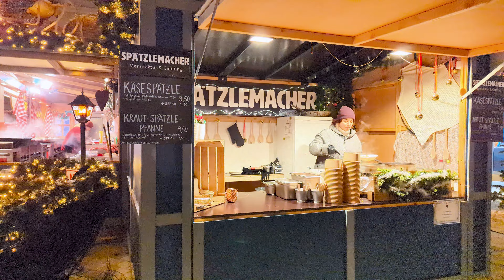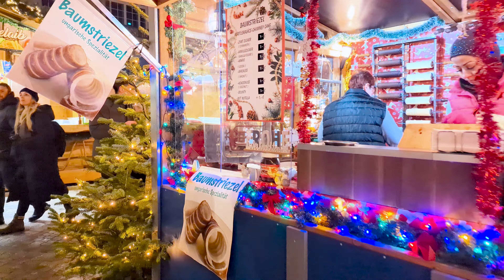Der neue Weihnachtsmarkt in Berlin Walking Tour 4K HDR auf dem Wintermarkt am Berliner Stadtschloss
Berlin hat einen neuen einen neuen Wintermarkt und damit herzlich willkommen zu einem neuen Video. Der Wintermarkt am Berliner Stadtschloss öffnet 2023 zum ersten Mal seine Türen und befindet sich mitten im Herzen der Stadt. Am Besten erreicht man den Markt über die U-Bahn von der Haltestelle Museumsinsel. Mit tollen dekorierten Ständen, kleinen Karussels und einer gemütlichen Lichteranimation lädt dieser kleine Weihnachtsmarkt zum Verweilen im neu aufgebauten Stadtschloss ein. Wem der Markt noch nicht genug ist, der kann anschließend noch den großen Berliner Weihnachtsmarkt am roten Rathaus oder den exklusiven Weihnachtsmarkt am Bebelplatz besuchen. Beide sind nur ein paar Schritte vom Schloss entfernt und damit gut zu Fuß erreichbar. Das Erstellen von Videos ist sehr zeit- und kostenintensiv. Ab jetzt könnt ihr mich aber auch mit einem "super thanks" unter dem Video supporten.

Ich bedanke mich für eure Unterstützung und wünsche viel Spaß beim Anschauen meines Videos mit echten Straßen- und Umgebungsgeräuschen.

Das Video wurde in 4K HDR produziert.

00:00 Preview
00:48 Intro
01:02 Spaziergang über den Markt auf dem Schlossplatz
08:30 Spaziergang über den Markt vor dem Schloss